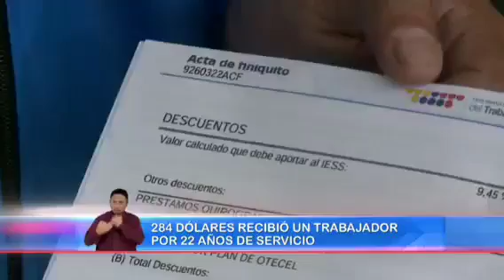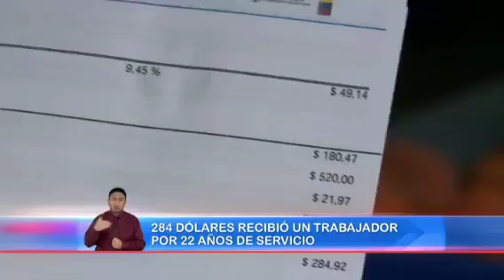TRABAJADORES RECIBEN MENOS DE 300 DOLARES POR MAS DE 20 AÑOS DE TRABAJO EN EMPRESAS EN ECUADOR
ECUADOR 2020